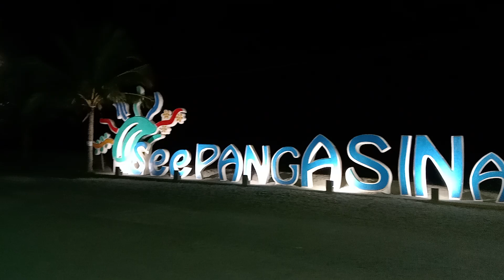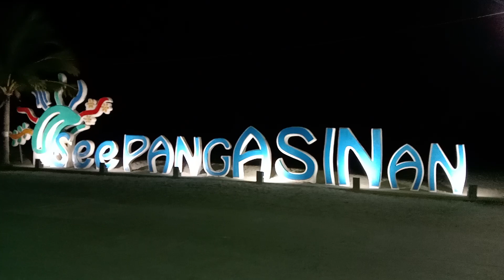MAGANDANG MAMASYAL KAPAG GABI SA BAYWALK || LINGAYEN PANGASINAN